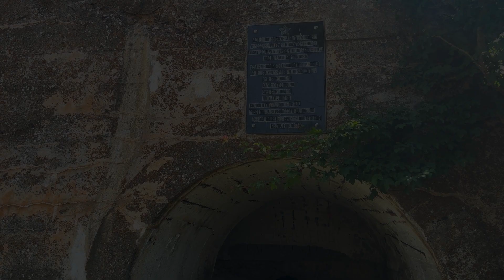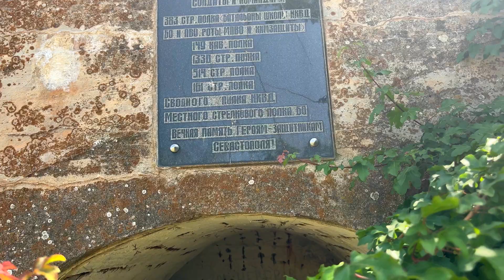БОЧКА СМЕРТИ - ОБОРОНИТЕЛЬНОЕ сооружение ЮЖНЫЙ ФОРТ в БАЛАКЛАВЕ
Нужны деньги ?